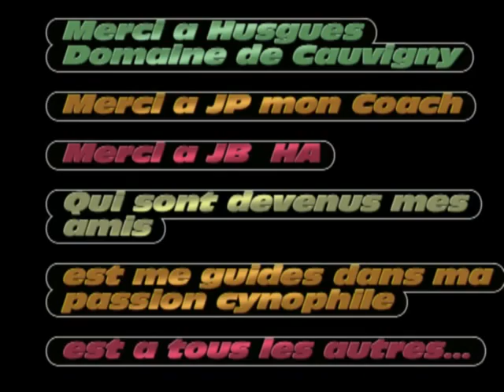album photo farek chiot berger belge tervueren